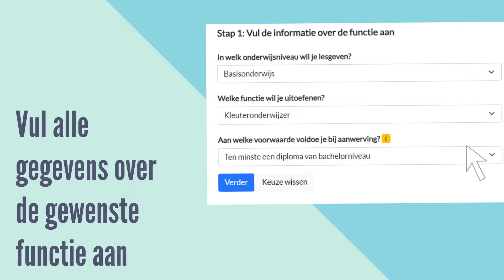Salarissimulatietool Onderwijs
Met deze animatie lanceren we de nieuwe Salarissimulator Onderwijs en krijg je een beeld van hoe de simulator is opgebouwd. Meer informatie over hoeveel je verdient in onderwijs en de salarissimulator vind je op